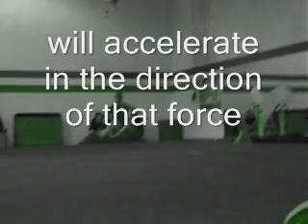mindy gymnastics physics project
PROJEEEECTT